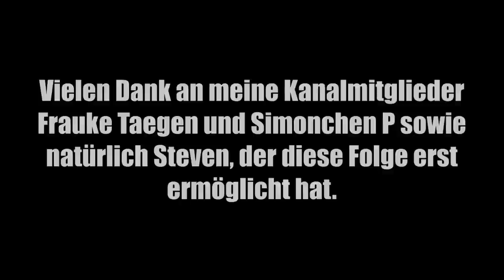(Special) Was geschah mit Robert B.? TEIL 1 - verschwunden seit 1998 - True Crime Podcast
Am 26. Juni 1998, verschwindet der 30. Jährige Robert Bell für immer.
Der gebürtige Karlsruher, der in Heidelberg aufwuchs, wurde auf eine Hochzeitsreise seines Basketballkollegen eingeladen. Eine Rundreise durch Europa, der letzte Stopp ist Nizza gewesen, aber als es nachhause gehen sollte, fehlte Robert und die Hochzeitsgesellschaft mit rund 20 Personen fuhr ohne ihn heim. Am Tag zuvor, verließ er am Abend gegen 19 Uhr übereilt das Hotel, und ging Richtung Strand. Seither, fehlt jede Spur von Robert.
Diese Folge wird mal wieder eine Spezial-Folge, denn auch Bruder Steven wird teilweise in dieser Folge zu hören sein.

Privater Instagram Account : an_wunder_glauben

über mein Leben mit chronischer erkrankung: meinlebenmitmecfs

Lias Crime Time
Postfach  : 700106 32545  Bad Oeynhausen

Email (für Fallvorschläge oder Anfragen)

Amazon Wunschliste ( aktualisiert) :